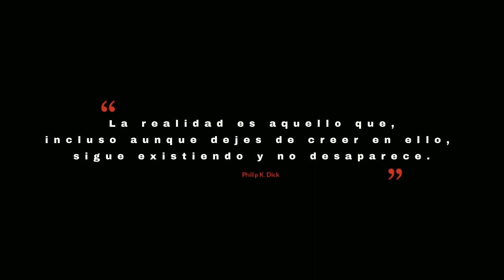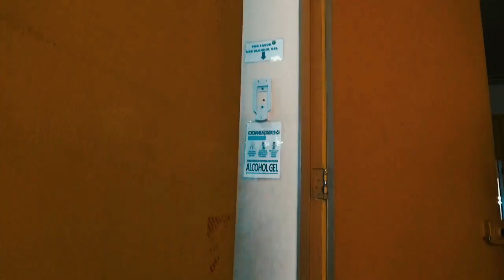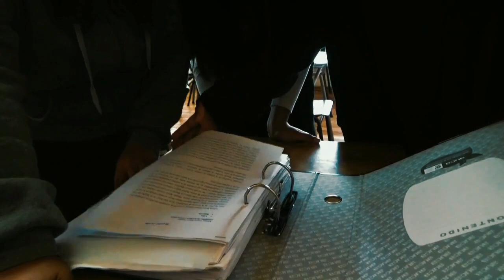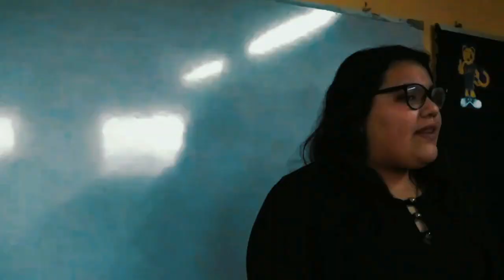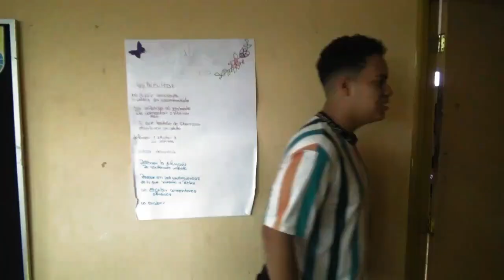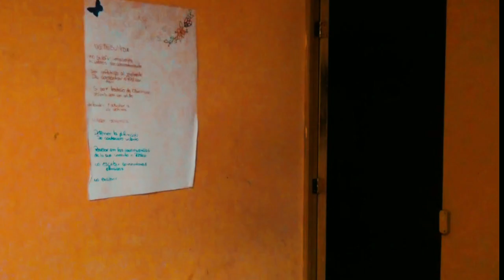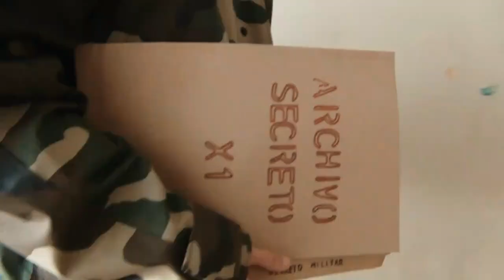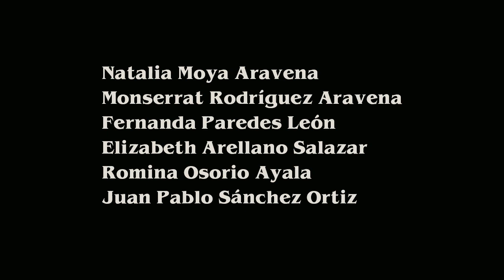La Casa 2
La historia continúa. Suri escapa del manicomio para salvar a sus amigos quienes están en un mundo paralelo, no obstante deberá salvar a un grupo de estudiantes en peligro del mismo ser que los perturba.